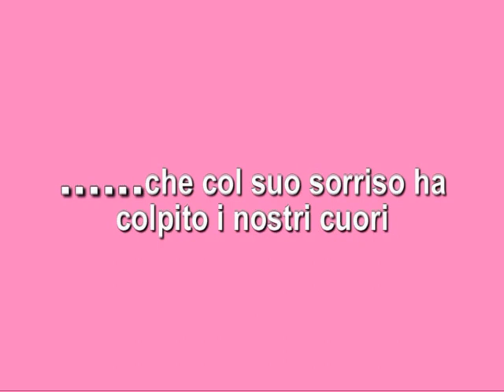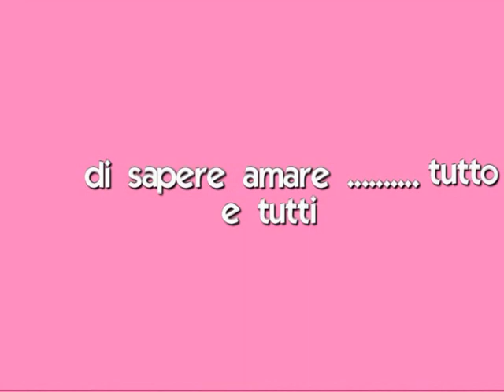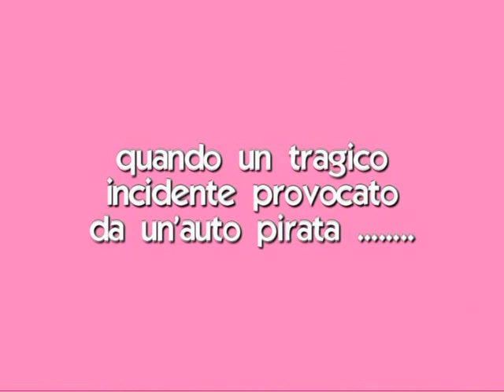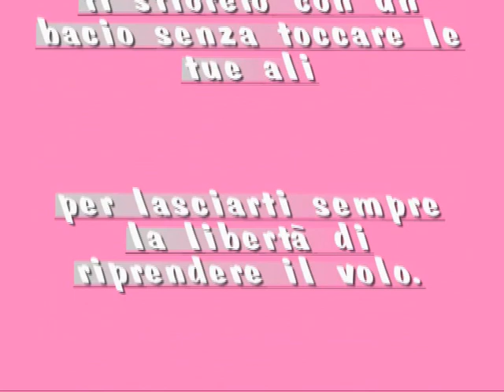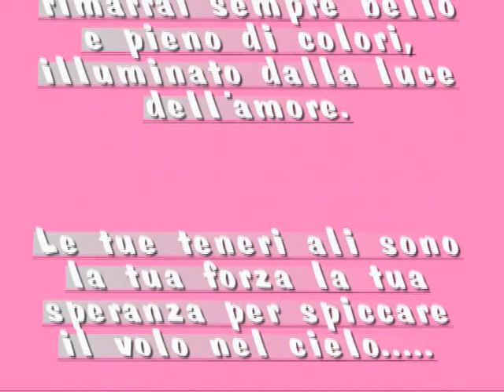Luca Giannone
In memoria di Luca  tragicamente ucciso da un'auto pirata il 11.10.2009
Realizzato da Mimmo Albanese